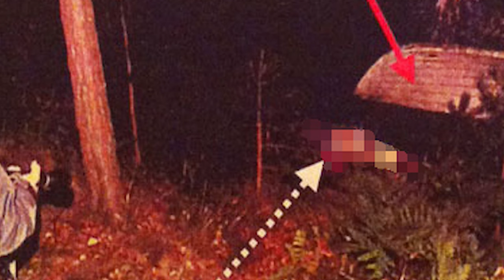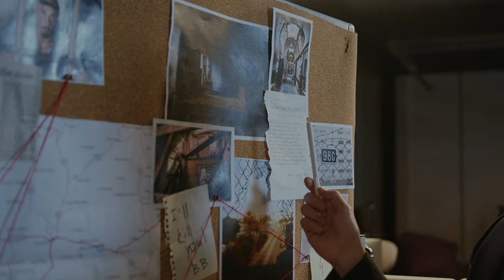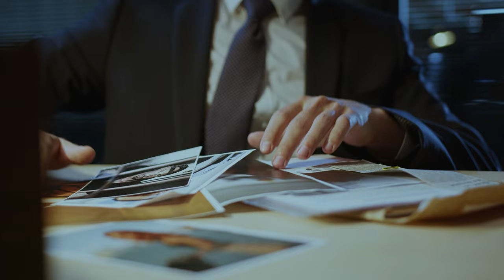The Murder of Agneta Westlund | Dark History of Sweden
Hi everyone!

In this episode of Dark History of Sweden we will talk about a dramatic murder case that changed the life of a widower. But was it really a murder?

Chapters:
00:00 Intro
00:16 Agneta Westlund
03:04 The Husband
06:50 The Real Culprit
10:26 Outro

Art:
S.s. Deville

Track: Pokemon - Lavender Town Theme (Mikel Remix)